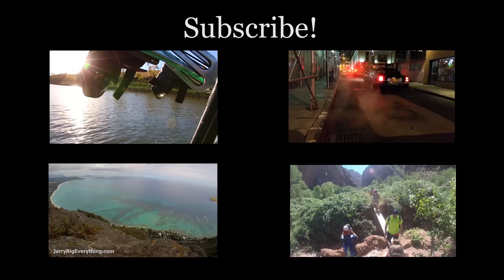Haiku Stairs - Stairway To Heaven Hawaii Hike in 4K!! 2015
This video was filmed with a GoPro 4 Black